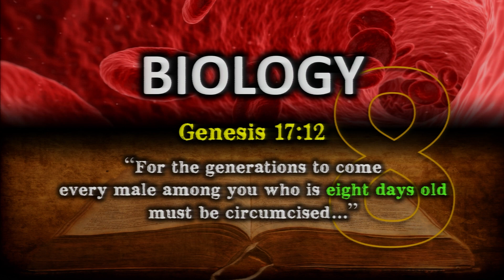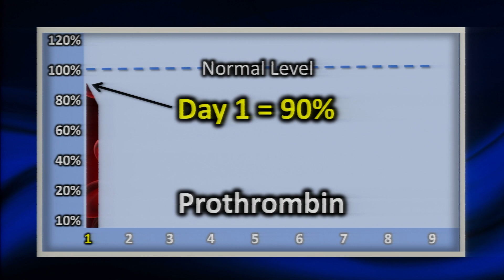Worship and the Word from last Sunday at CCL! - 03\10\24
Jay Seegert of The Starting Point Project teaches on the scientific evidence of the bible.